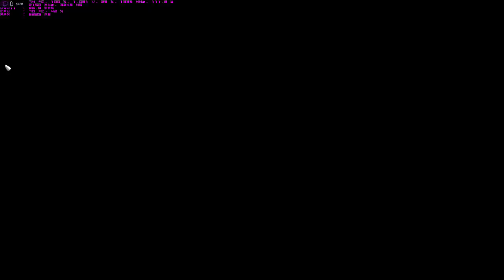For Honor Story Mode -Warlords and Cowards Chapter 1 Part 1 (Realistic difficulty, No commentary)